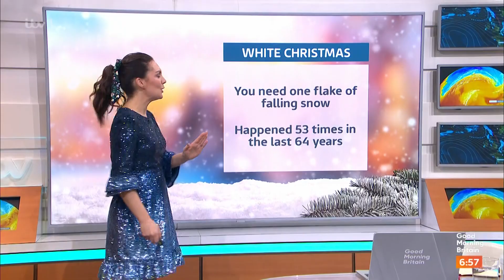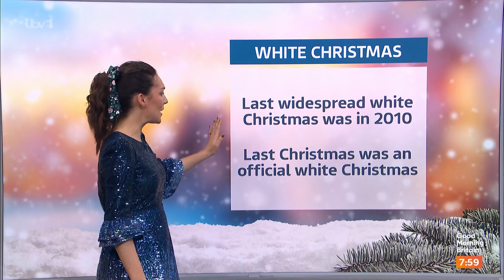Laura Tobin 20 December 2023